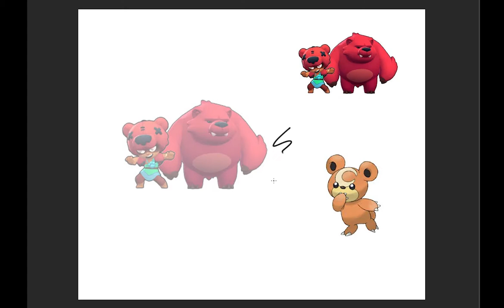Brawl stars and pokemon Nita+ Teddiursa and ursaring